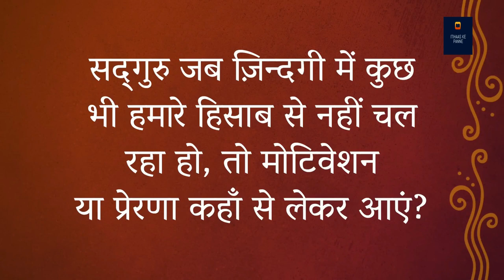हमेशा inspired कैसे रहें? | Sadhguru Hindi